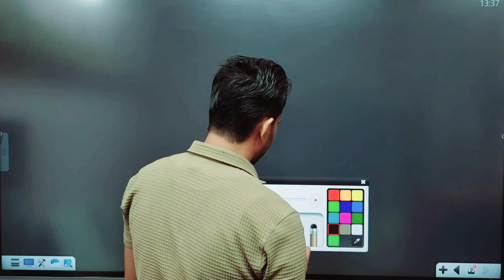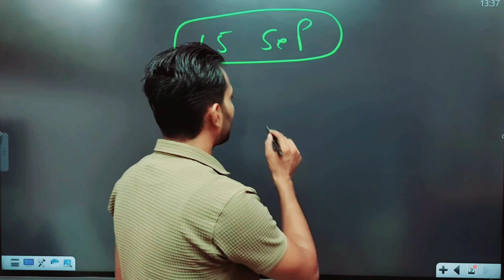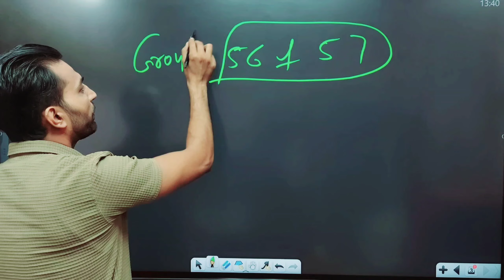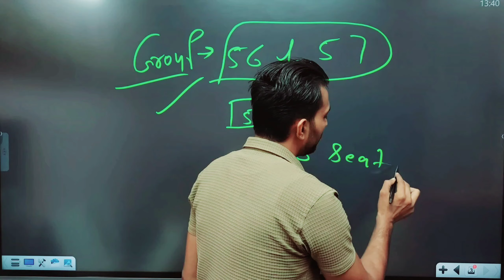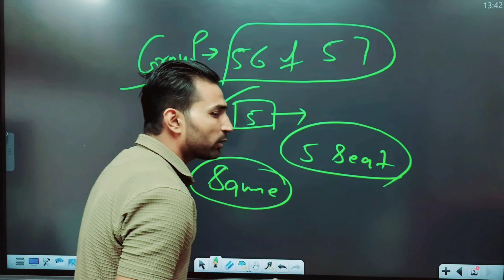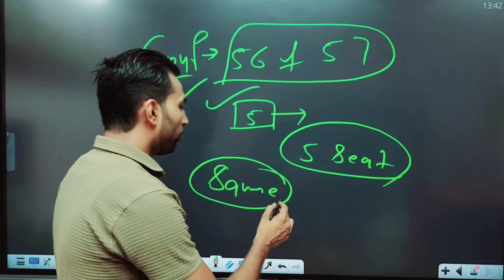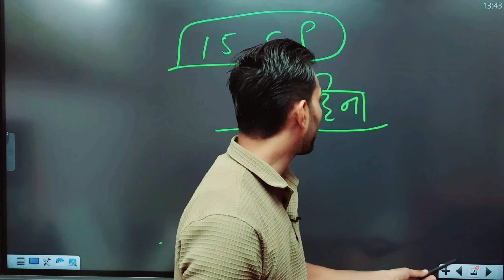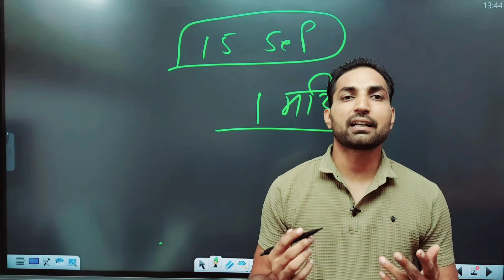HSSC CET Group C भर्तीयों पर फिर लटकी तलवार | HSSC CET Court Case Update Today | HSSC Group 1&2 Exam